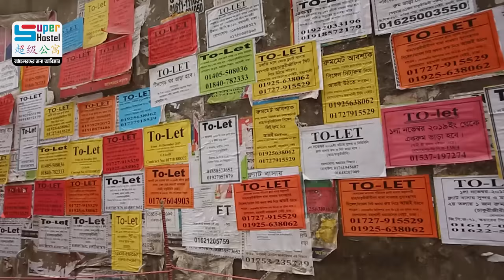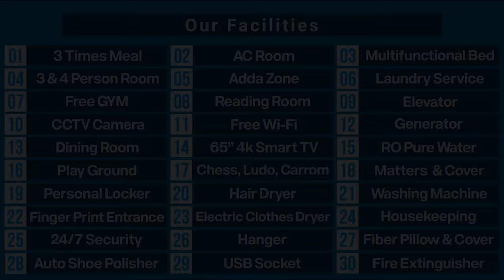ব্যাচেলরদের বাসা ভাড়ার বিড়ম্বনা থেকে মুক্তি দিতে রেডিমেড বাসার সেবা দিচ্ছে "সুপারহোস্টেল"